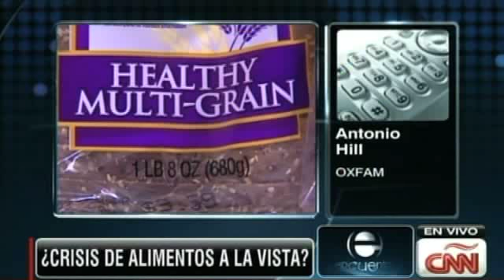Crisis de alimentos a la vista